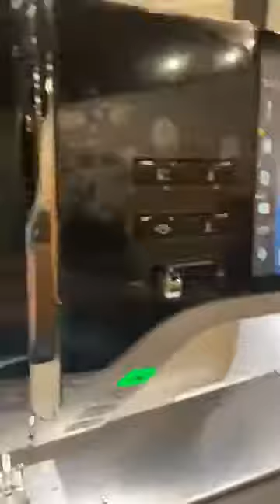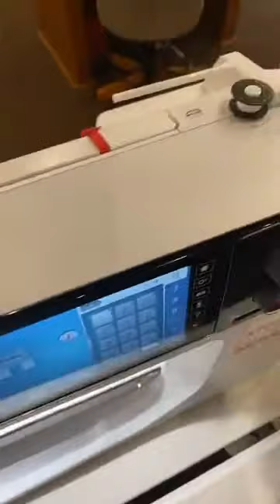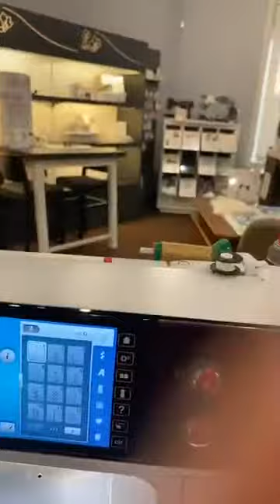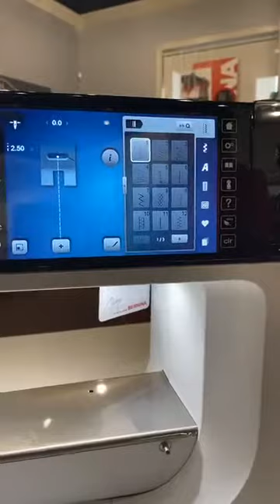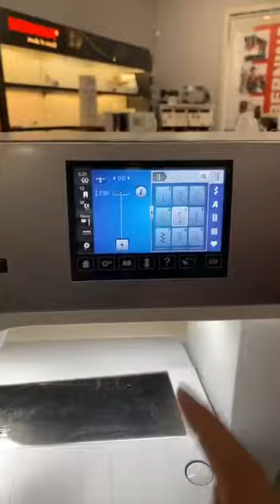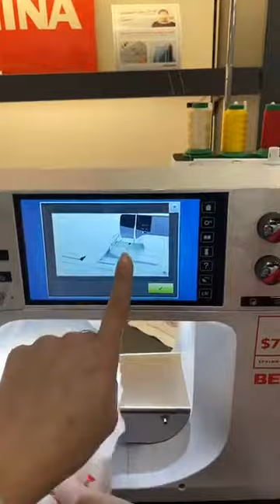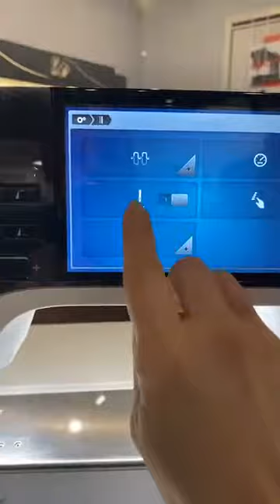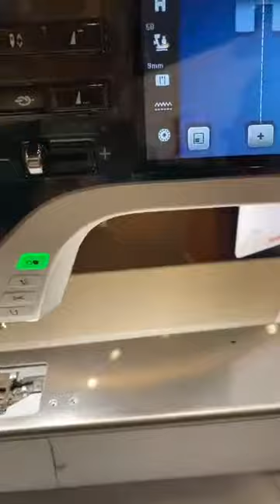Let's Chat with Amy - 4/9/2020 - Sewing Machine Troubleshooting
Tips and tricks for troubleshooting sewing machine issues